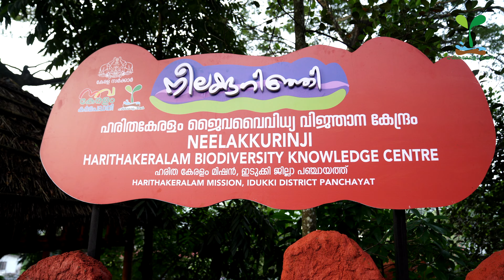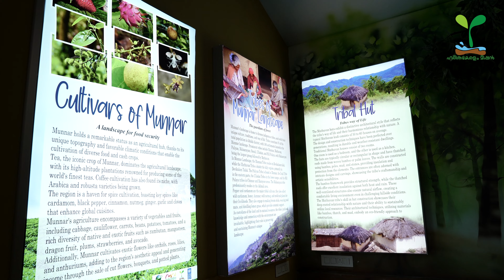നീലക്കുറിഞ്ഞി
ഇടുക്കി അടിമാലിയിൽ പുതുതായി ആരംഭിച്ച
'🌱നീലക്കുറിഞ്ഞി ജൈവ വൈവിധ്യ വിജ്ഞാന കേന്ദ്രം'
ഈ ചുരുങ്ങിയ സമയം കൊണ്ട് തന്നെ സഞ്ചാരികളുടെ പ്രിയപ്പെട്ട സ്ഥലമായി മാറിയിരിക്കുന്നു.
മൂന്നാറിലെ ജൈവസമ്പത്തിനെ കുറിച്ച് ആഴത്തിൽ അറിയാനും  ഒഴിവുസമയങ്ങൾ  ആസ്വദിക്കാനും കുട്ടികളോടൊപ്പം നിങ്ങൾക്കും ജൈവവൈവിധ്യ വിജ്ഞാന കേന്ദ്രം സന്ദർശിക്കാം. കേരള സർക്കാർ ഹരിതകേരളം മിഷൻ  അടിമാലി ഗവൺമെൻറ് ഹൈസ്കൂളിൽ ഒരുക്കിയിരിക്കുന്ന വിനോദസഞ്ചാര കേന്ദ്രം അടിമാലിയുടെ അഭിമാനമാകുകയാണ്